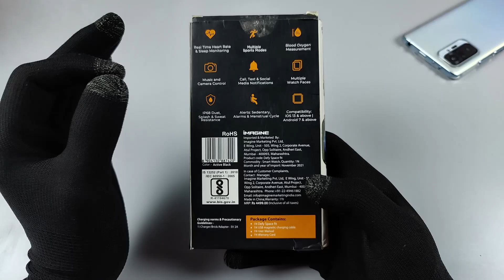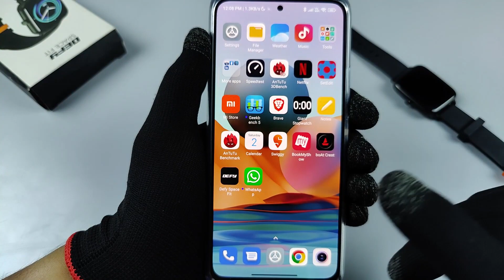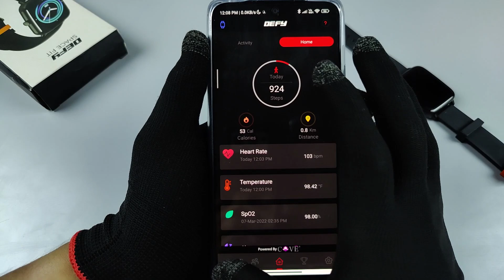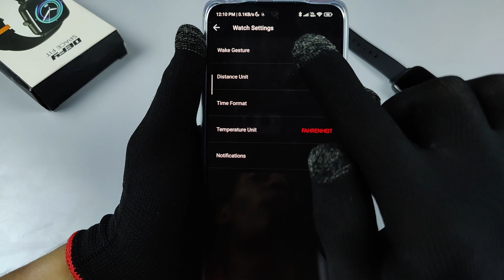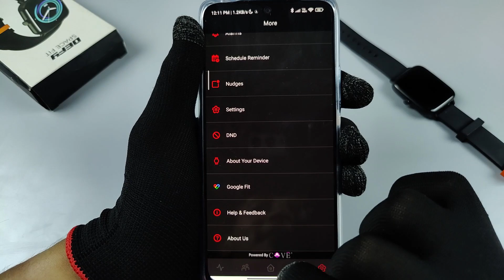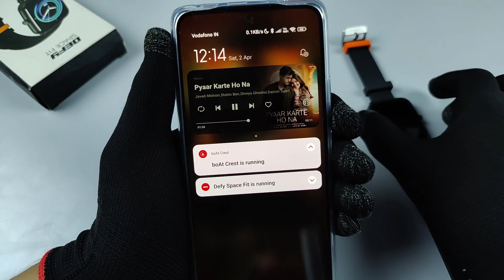Best Budget Smartwatch Under ₹1500 ? | Defy Space Fit Review After 7 Days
Best Budget Smartwatch Under ₹1500 ?  Defy Space Fit Unboxing & Review After 7 Days Use.